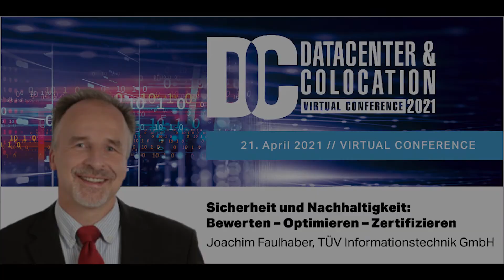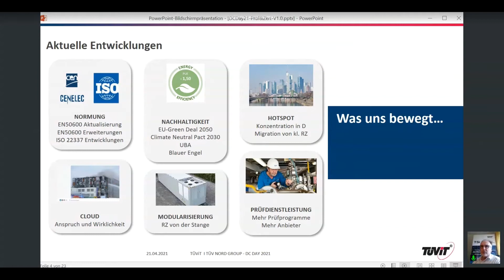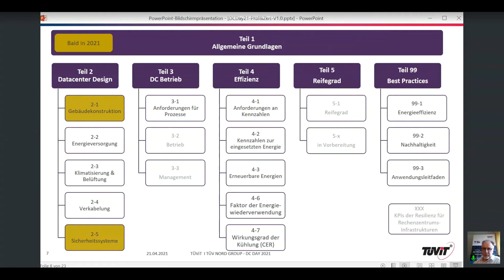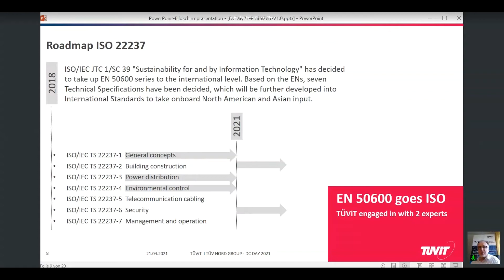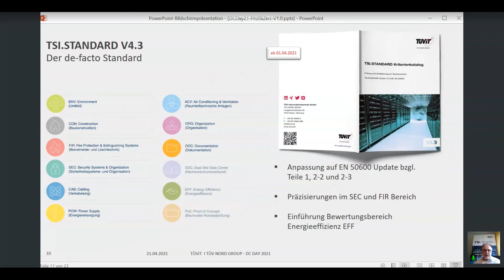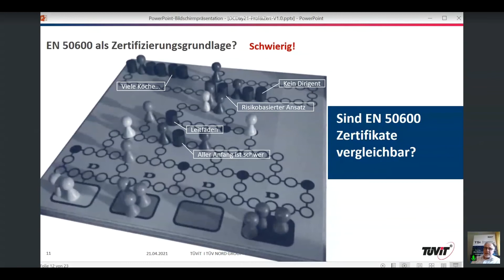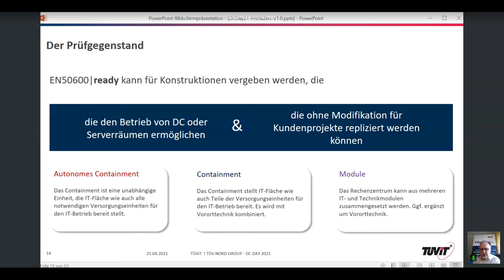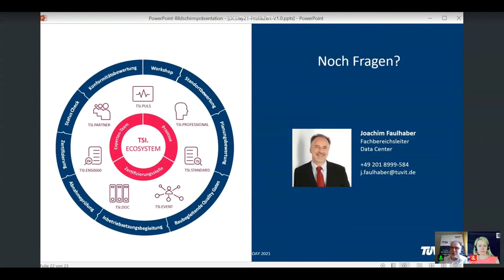Sicherheit und Nachhaltigkeit: Bewerten – Optimieren – Zertifizieren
Joachim Faulhaber, Leiter Fachbereich Data Center, TÜV Informationstechnik GmbH
•   Beobachtungen und Trends in der RZ-Welt
•   Normen mit Kriterienkatalogen greifbar machen
•   Ein TÜV-Stempel für modulare RZ-Konzepte